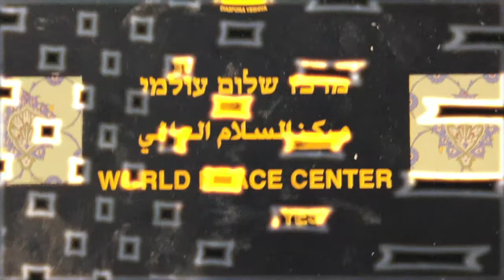Cemetery Restoration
DiasporaYeshiva.com

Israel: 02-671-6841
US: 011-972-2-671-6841